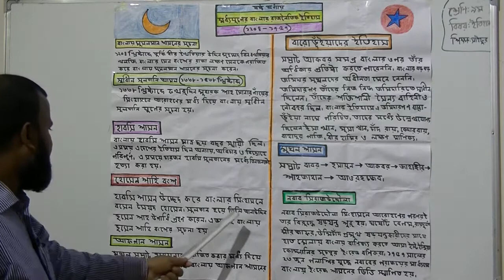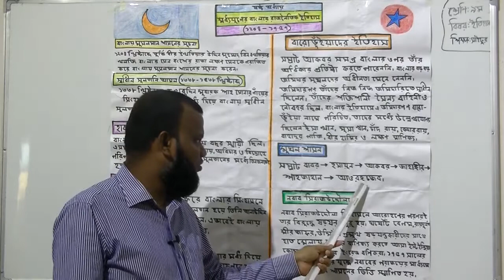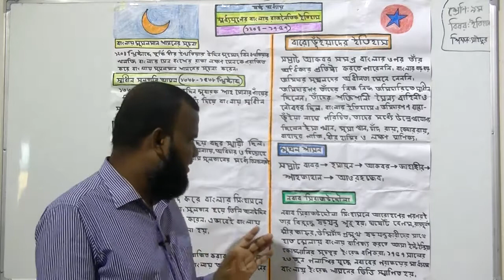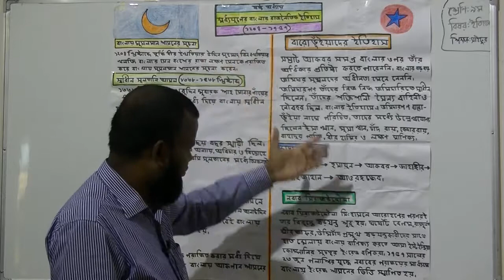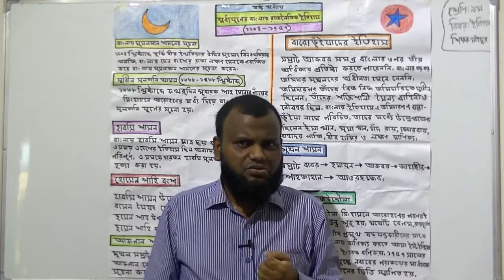৯ম শ্রেণির ইতিহাস বিষয়ের অনলাইন ক্লাস (অধ্যায়ঃ ৫ - মধ্যযুগের বাংলার রাজনৈতিক ইতিহাস ) ২২-১১-২০২০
৯ম শ্রেণির ইতিহাস  বিষয়ের অনলাইন ক্লাস (অধ্যায়ঃ ৫ - মধ্যযুগের বাংলার  রাজনৈতিক ইতিহাস ) ২২-১১-২০২০.